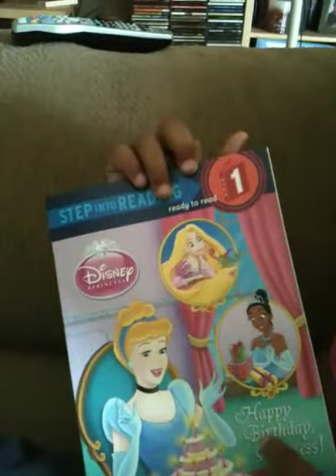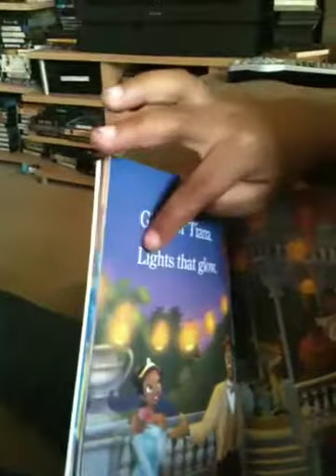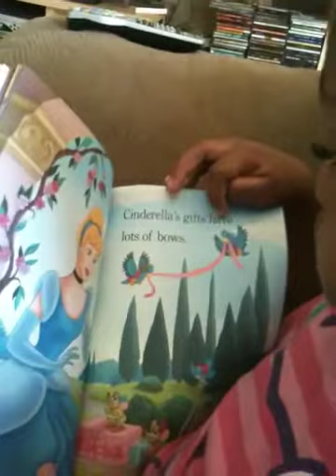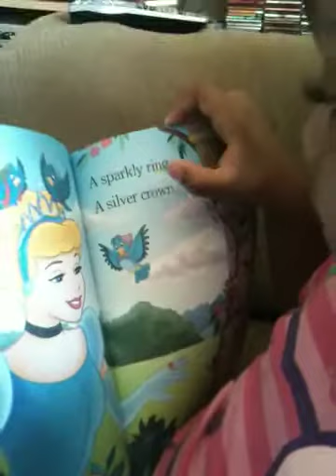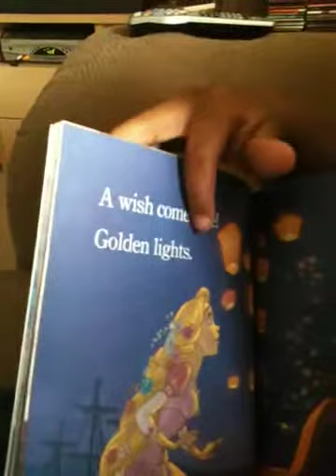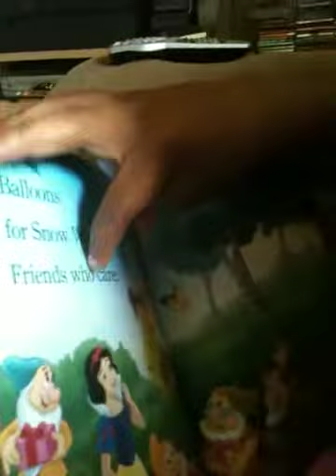My Baby Can Read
My 5 year old just started kindergarten & she already knows how to read.